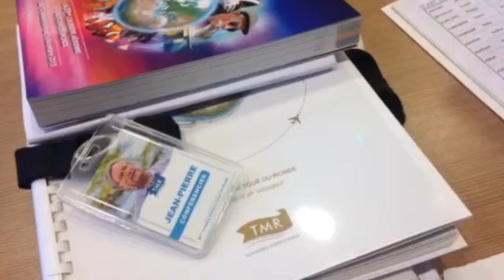La 39ème édition de la Saga du Tour du Monde : Épisode 1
Et voilà !
Notre 39ème Croisière aérienne autour du Monde est parti !
Découvrez les premières images de notre saga du Tour du Monde, depuis les préparatifs jusqu'au grand départ.
Vous pourrez aussi admirer les premiers paysages de ce Tour du Monde, à Cuba !
Bon voyage, avec TMR.